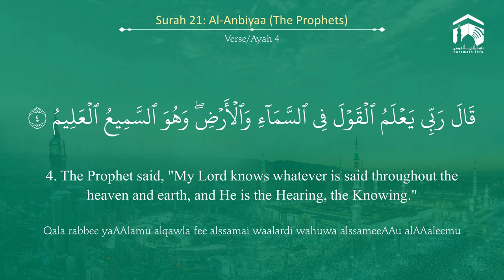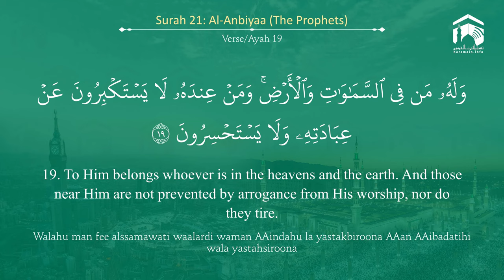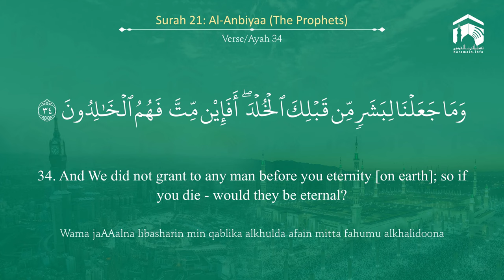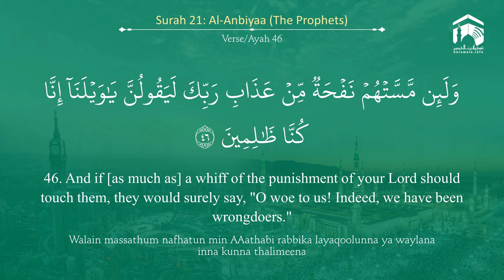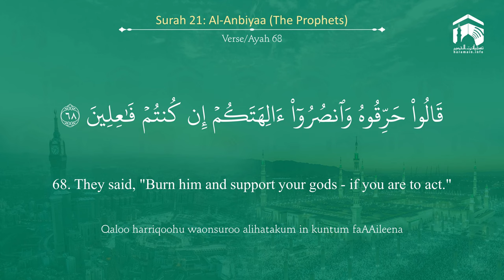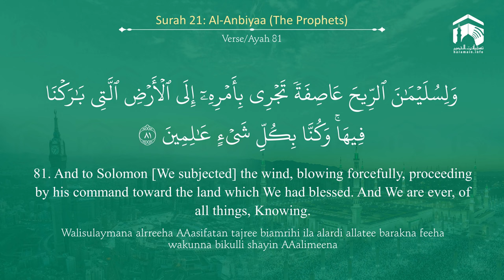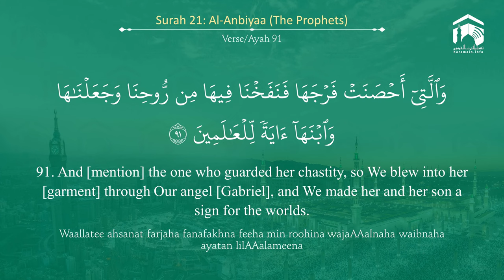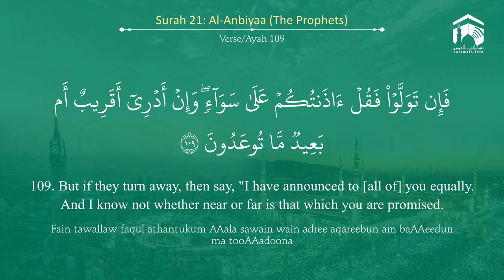Quran 21 Surah Al Anbiyaa سورة الأنبياء Sheikh Saud Ash Shuraim - With English Translation